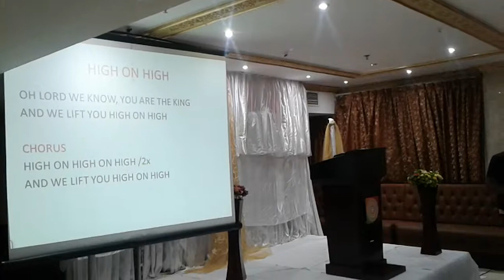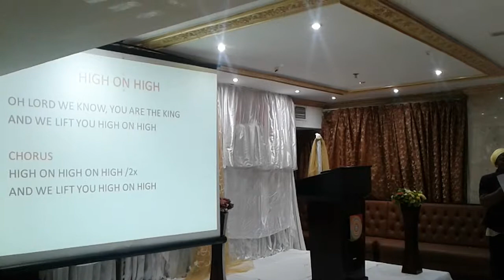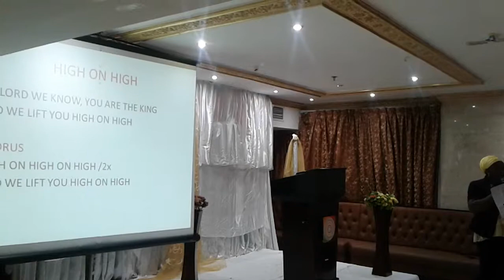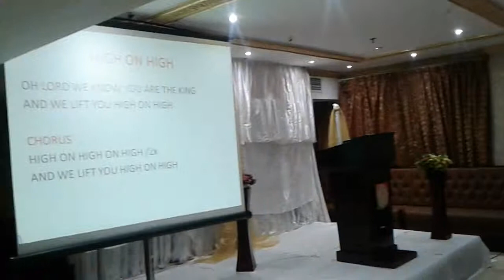High on High by Redeemed Christian Church Of God Alain City UAE